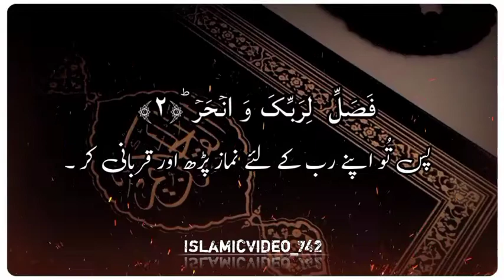bayan urdu bayan video | molana tariq jameel